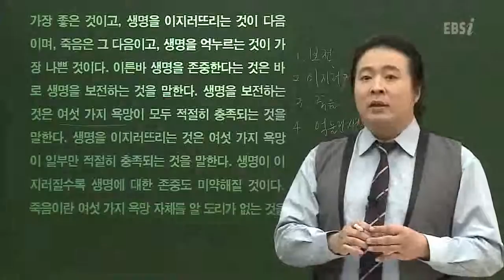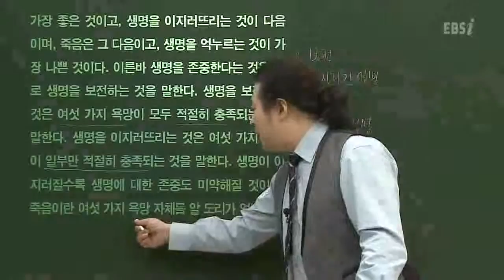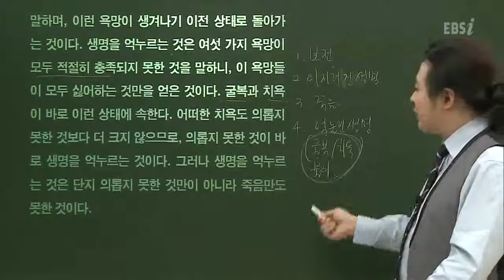EBSi 논구술 읽기의 왕 - Essay_22강 생명윤리: 세네카/여불위/요나스_#002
EBS, EBSi 논구술 읽기의 왕, Essay, 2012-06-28, 22강 고전독해⑦ 생명윤리: 세네카/여불위/요나스

22강 고전독해⑦ 생명윤리: 세네카/여불위/요나스

[2012 논구술] 읽기의 왕